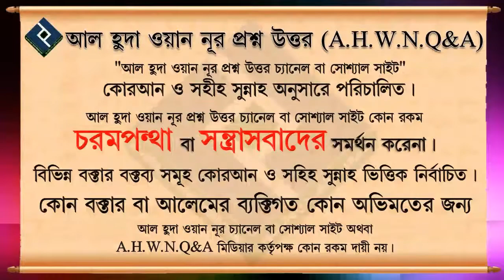সুন্নত বা নফল সালাতের পরে কোন জিকির বা দোয়া আছে কি ᴴᴰ┇শাইখ মিজানুর রহমান মাদানি